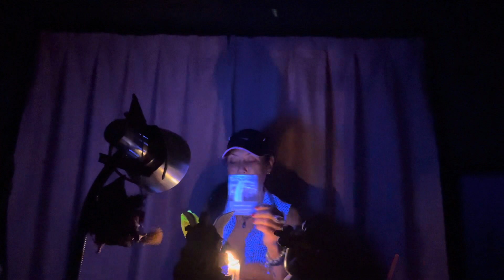VIRGEM ♍️ O SEU AMOR ESTÁ DEPRESSIVO‼️07/11/2023